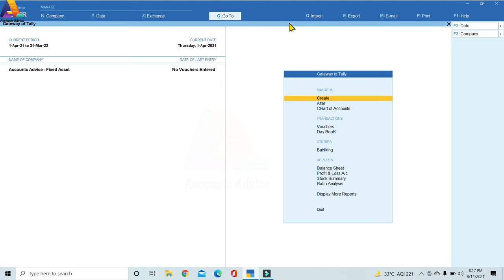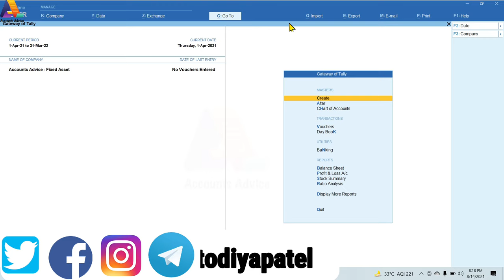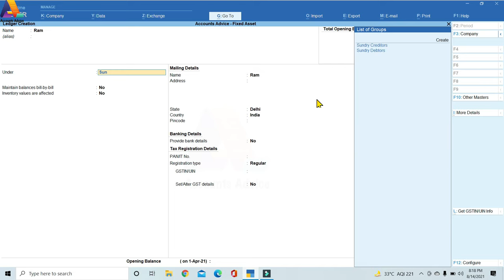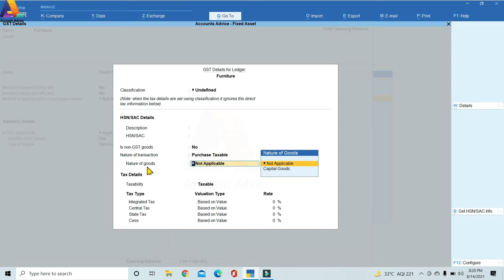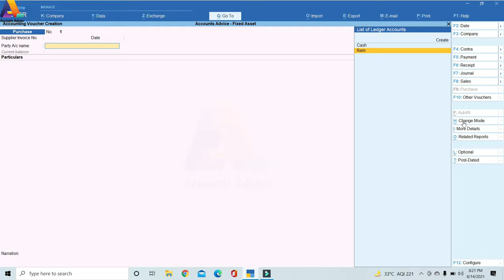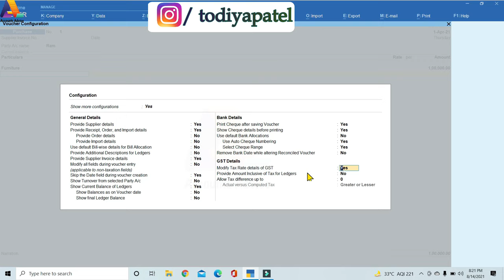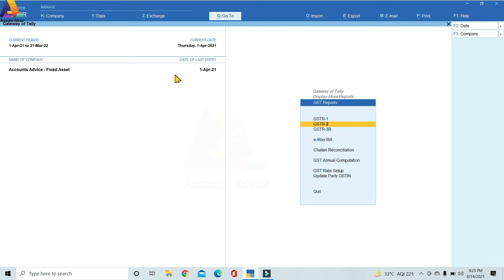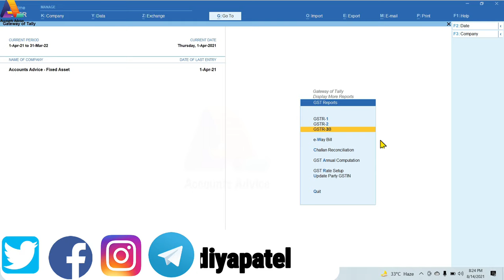Purchase fixed Assets Entry Furniture /Machinery/Software Entries in tally Prime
How to record fixed asset in tally,purchase asset in tally.

Tally Basic to the Advance course:-

#8 Purchase Entry With GST in Tally Prime | Purchase Bill Entry Kaise kare with Multiple GST rate